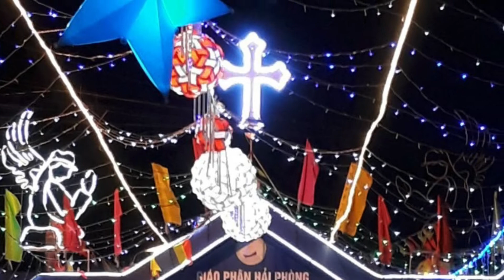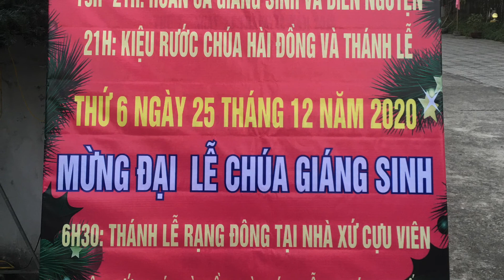KHUNG CẢNH GIÁNG SINH 2020 TẠI GX CỰU VIÊN